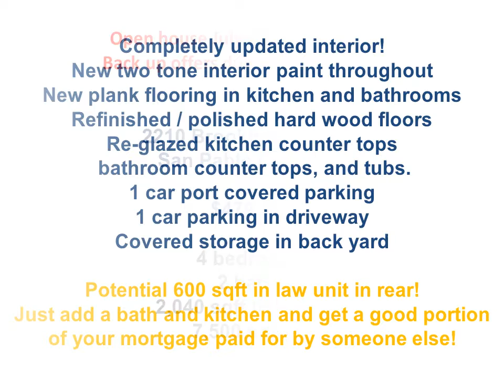2210 Brookhaven Ct San Pablo CA, 94806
Beautiful 4 bedrooms, 2 bathrooms 2,040 sqft living area 7,500 sqft lot 1 space car port 1 car in driveway Updated entire interior paint Updated floors in kitchen and bathrooms. Updated windows through out home. Beautiful home with well maintained hardwood floors through out. Possible 600+ sqft In-law unit in rear!

Call Nyler Baniqued with Lighthouse Real Estate Services

DRE# 01389824